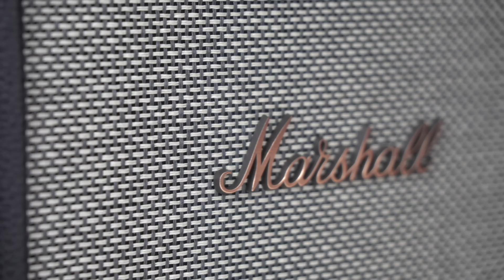Battle d'Assistants Vocaux (Google Assistant VS Alexa VS Siri)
Qui de Google Assistant, Amazon Alexa ou Siri a les meilleures réponses ?

Vidéo en collaboration avec Marshall.

- Snapchat : TheiCollection - - - - -